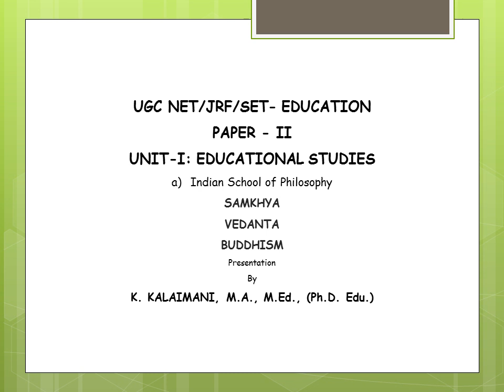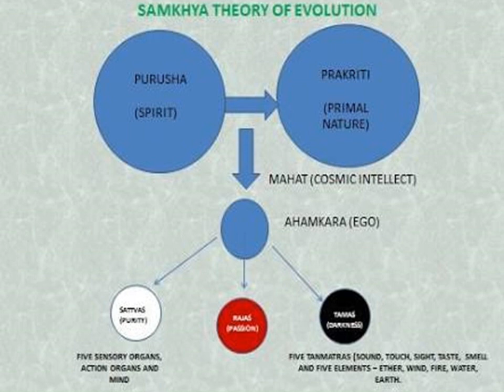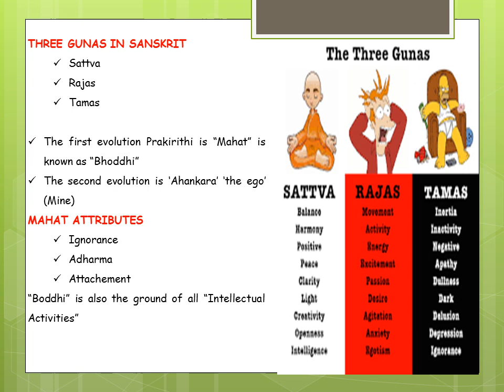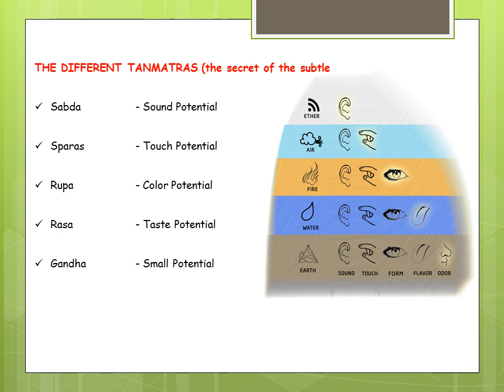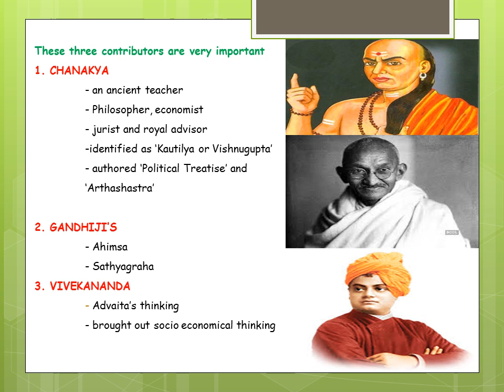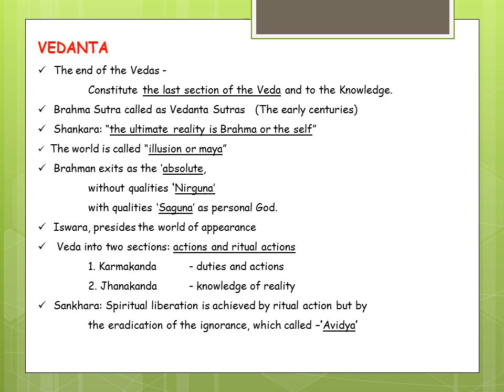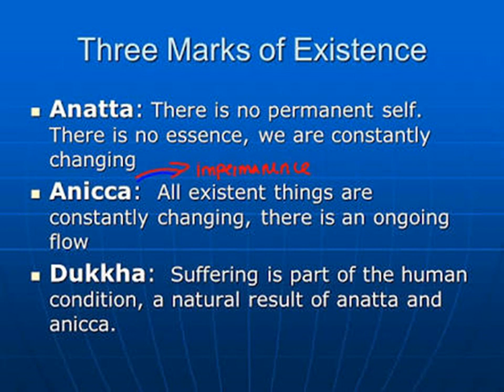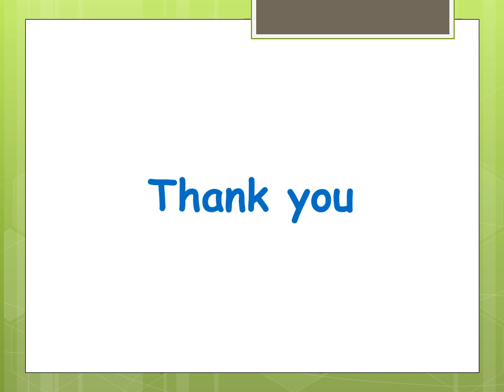Indian Schools of Philosophy: Samkhya, Vedanta, Buddhism (UGC NET- Education Paper-II/ Unit-I) 2020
Dear Friends, This is  K.Kalaimani, M.A., M.Ed., (Ph.D), I have presenting in this video the subjects of UGC NET Education Syllabus study from the Paper II and Unit-I Indian Schools of Philosophy: Samkhya, Vedanta and Buddhism.
I hope on you to watch it, like it, and share it. and may your beloved one can preparing for the exams.. It may help them somehow... Kindly share it in your whats app group and Facebook and  other social medias as much please!
Thanks for your Consideration to help me...